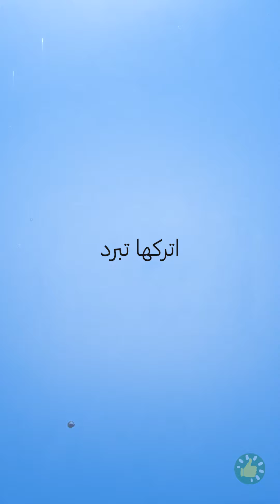حيل ووصفات للقهوة للحصول على مشروب مريح ومثالي ☕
📢 مرحباً يا عشاق القهوة! ☕✨

لدينا شيء خاص للتخمير فقط لأجلك! نقدم لكم أحدث فيديو لدينا، "حيل ووصفات للقهوة للحصول على مشروب مريح مثالي"! استعد للارتقاء بلعبة القهوة الخاصة بك واستمتع بتجربة مريحة للغاية. 🌟

انضم إلينا بينما نتعرف على الحيل العبقرية والوصفات الشهية التي ستحول كوب جو اليومي الخاص بك إلى متعة دافئة ومريحة. من اللاتيه المخملي إلى الموكا الفاخرة، نوفر لك تعليمات خطوة بخطوة ونصائح داخلية. 🎉

🌿 اكتشف أسرار تحقيق هذا التوازن المثالي بين النكهات والقوام الذي سيجعل كل رشفة لحظة من النعيم الخالص. سواء كنت من عشاق القهوة أو بدأت للتو رحلة تناول الكافيين، فهذا الفيديو مناسب لك! ☕✨

لذا، احصل على كوبك المفضل واستمتع بالاسترخاء ودعنا نبدأ مغامرة تحتوي على الكافيين معًا. لا يمكننا الانتظار لنسمع عن إبداعاتك في القهوة! 🙌

الطوابع الزمنية:
00:00 رغوة قوس قزح
01:00 تحضير حبوب البن
02:17 جيلي القهوة